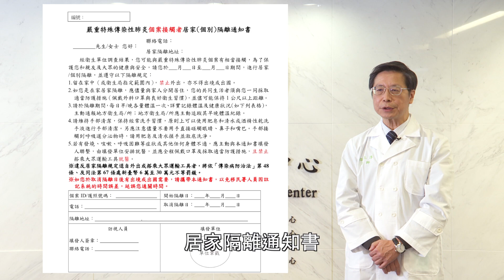張上淳醫師－什麼是居家隔離及自主健康管理_國語